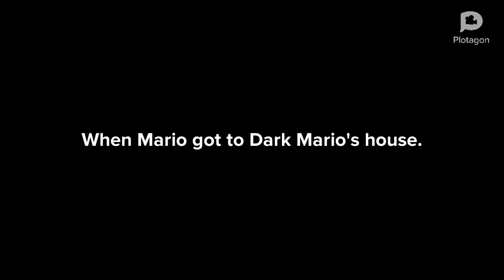Mario grounds Dark Mario/Ungrounded